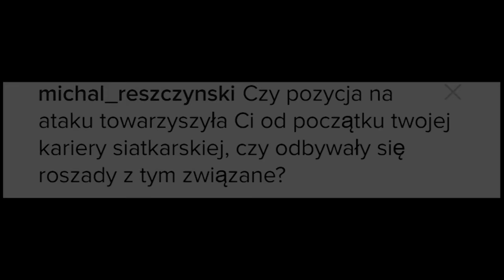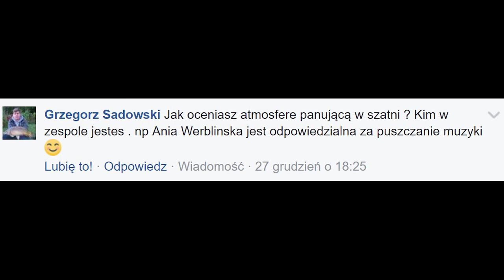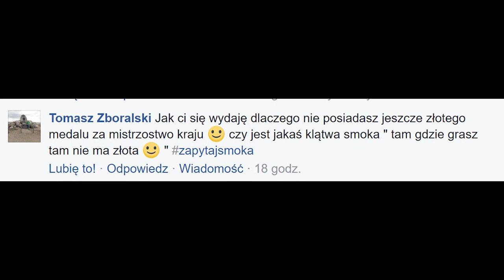ZapytajSmoka - Katarzyna Zaroślińska vs. kibice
Katarzyna Zaroślińska odpowiada na pytania kibiców Chemika Police.